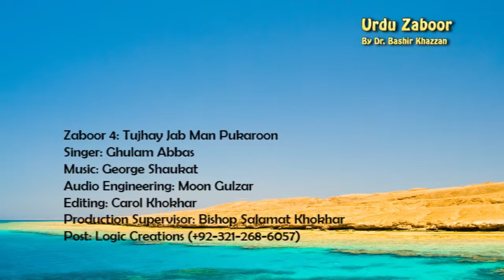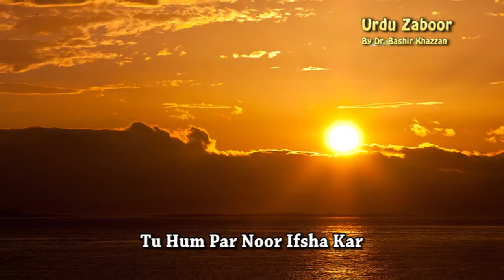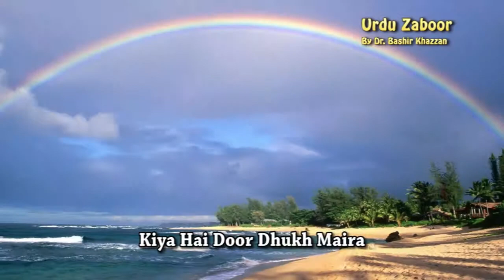Zaboor 4 _ Tujhay Jab Man Pukaroon by Ghulam Abbas